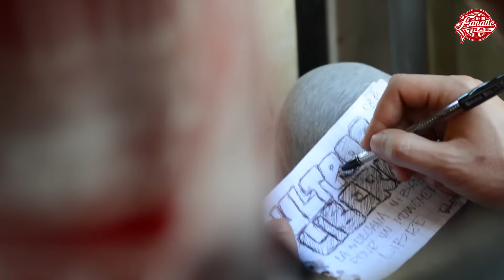Fanatic Reds: Ambiance JSK vs CRB [Ligue1 - 15J - 2016/2017]